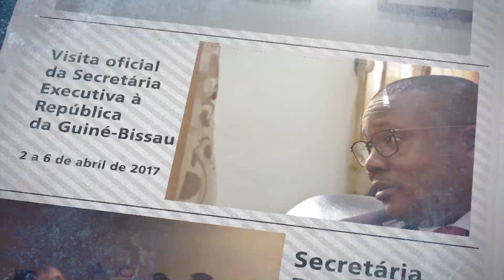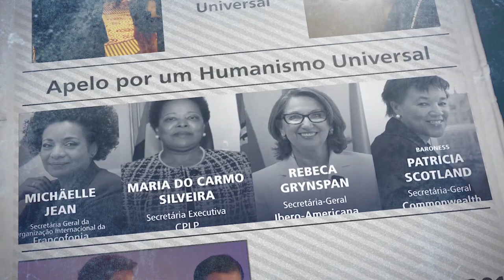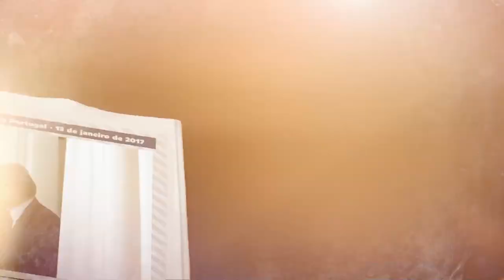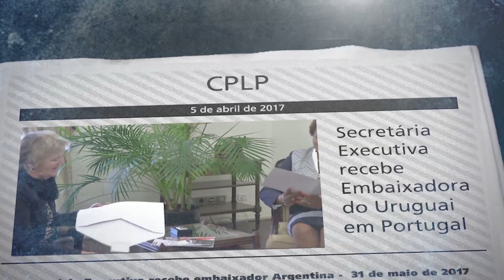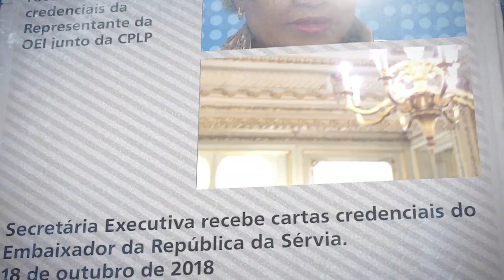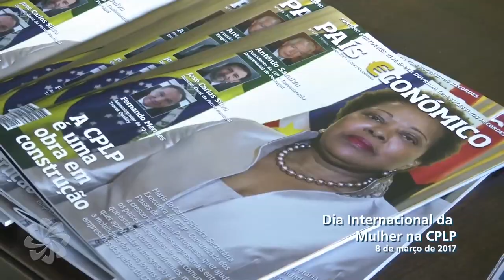Maria do Carmo Silveira - Secretária Executiva da CPLP 2016/2018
Vídeo com os vários momentos que marcaram o mandato da Secretária Executiva da CPLP, Maria do Carmo Silveira, entre 2016 e 2018.